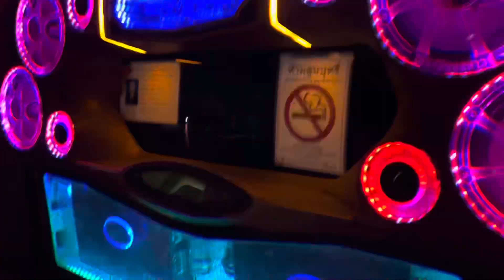Thai boxen, Tuk-Tuk